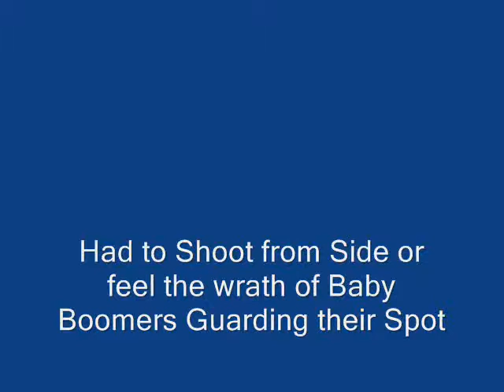Orleans Live Liverpool N.Y.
Orleans with John Hall [ U.S. Representative for New York's 19th congressional district, serving from 2007 to 2011]] performed at this Village Free Concert on a warm Monday night June 20 2011.This Band has a Loyal Following from their 70s Mega hits It was a treat to see this Band in a intimate setting where local lounge bands normally entertain.